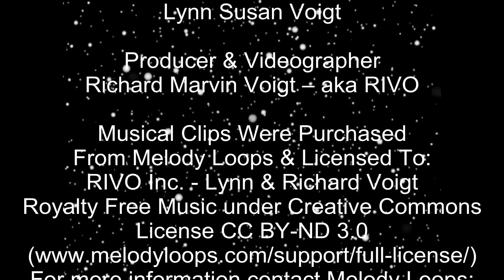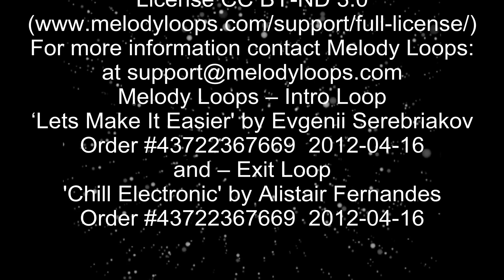52 Garden Themes - Wisconsin Garden Video Blog 760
We've actually added 3 more - NOW 55 GARDEN THEMES
We recently created a basic chart that explores 52 Garden Themes starting with the Alphabet Garden through the Xeriscope Garden.  We’re often asked to share ideas for new and existing gardens that range from full sun to areas under full shade so we thought we would share these ideas in a video.  Anyone of the 52 themes can help jump-start or clarify your ultimate garden vision whether you’re new to gardening, simply looking for some ideas, or perhaps seasoned gardeners wanting to add or expand a special theme or idea to their existing garden.  While this list of 52 garden themes is by no means complete, its intent was meant to share an interesting variety of potential ideas that you may not have considered for your garden.  Visit our WisconsinGarden.com website to view the entire list of 52 Garden Themes with a brief description of their function and purpose.